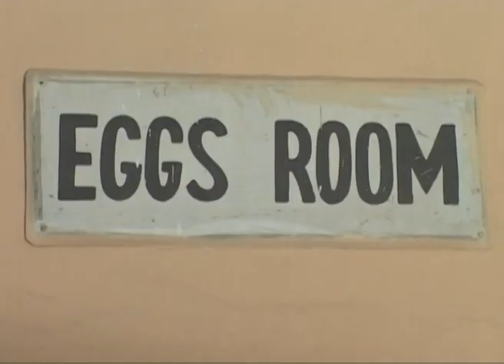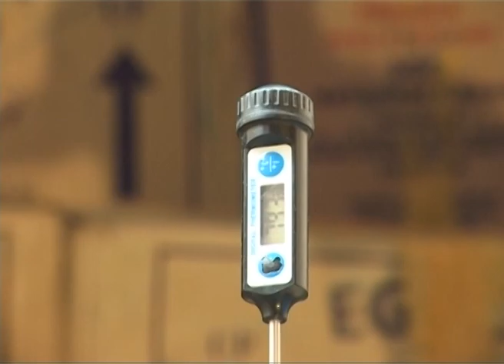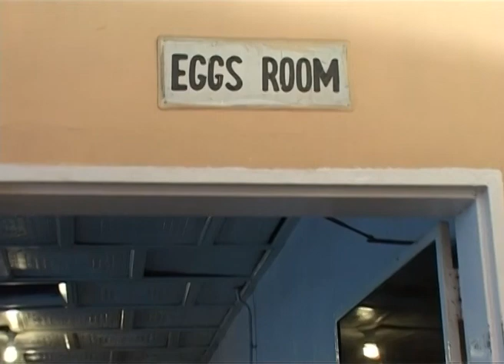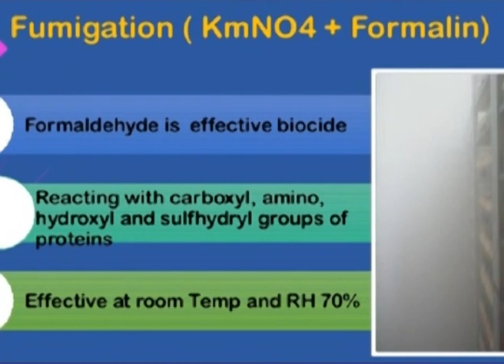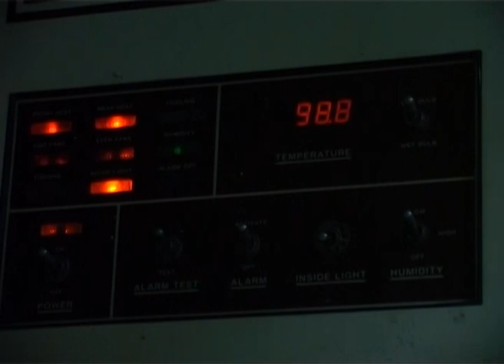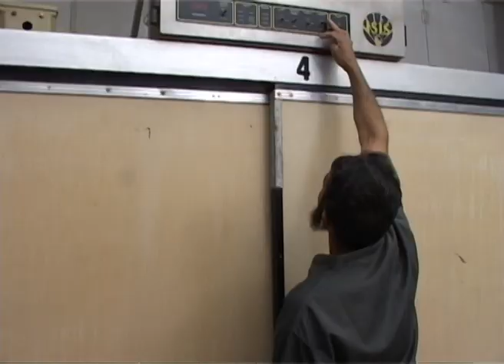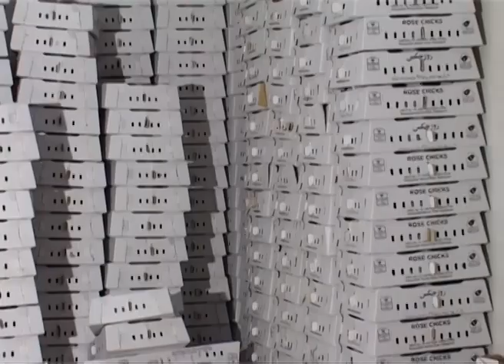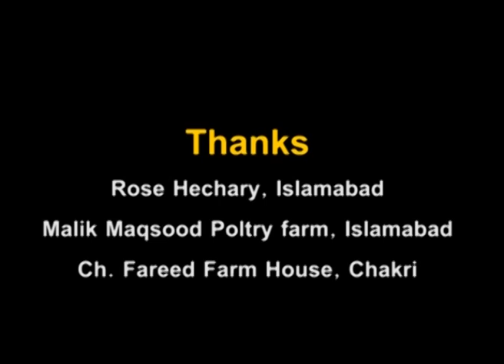Poultry Hatchery Operation and Management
A practical guide to understand the Commercial Poultry Hatchery for Day old chicks production